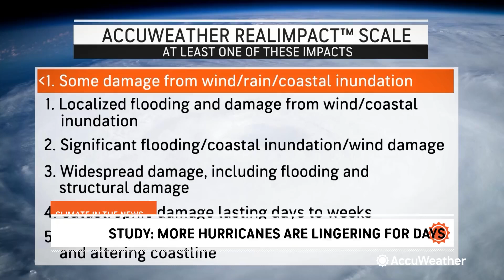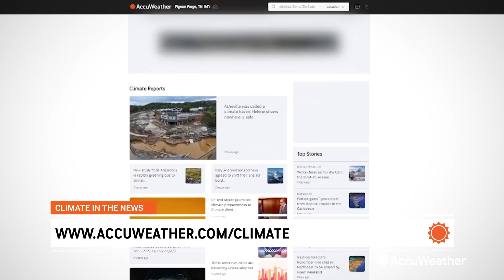Climate News: Hurricanes are Lingering, Climate Change vs. Hurricane Milton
The Washington Post says climate change is making hurricanes linger longer. Also: Can Hurricane Milton be attributed to climate change? AccuWeather's Dan DePodwin & Brett Anderson discuss.